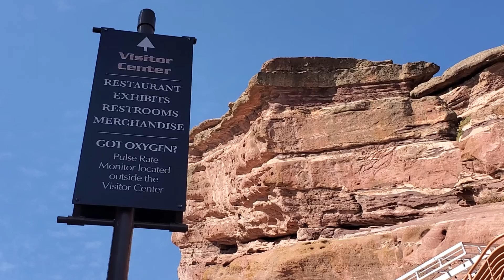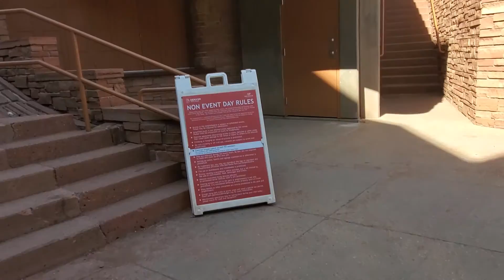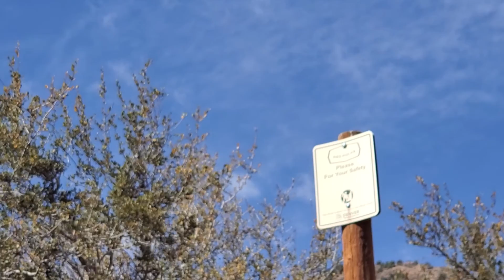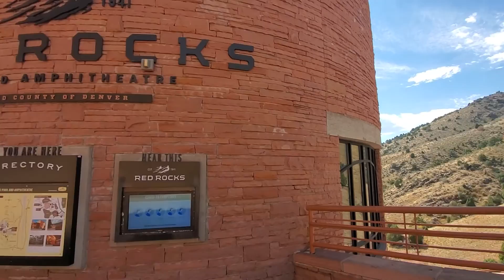Red Rocks Park and Amphitheater Morrison, Colorado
The giant sandstone outcroppings that form the walls of Red Rocks Amphitheatre are higher than Niagara Falls and are part of the geological ...

Part of Denver's Theatres & Arenas Division, Red Rocks Amphitheatre is a naturally formed, world-famous outdoor venue just fifteen miles ...